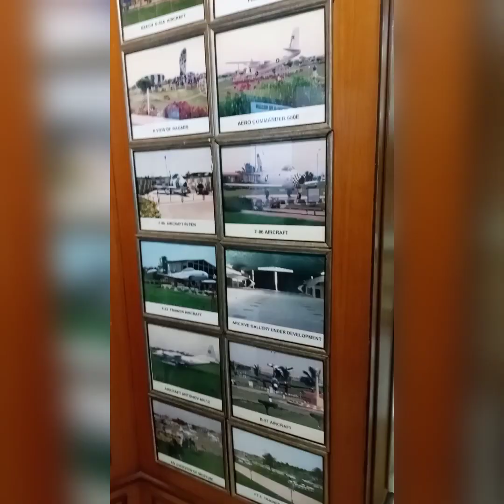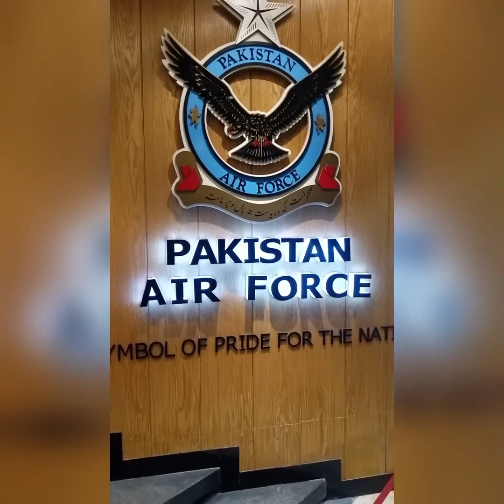Pakistan Air Force jahaz model &PAF museum karachi